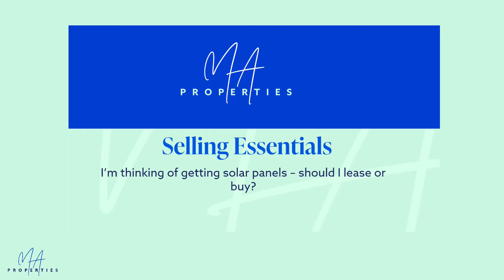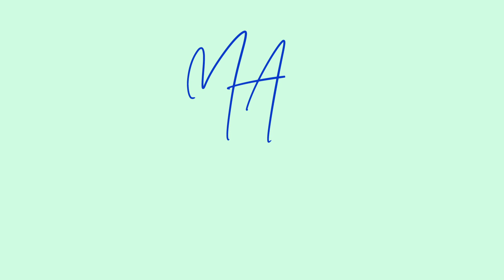Selling Essentials - Im thinking of getting solar panels should I lease or buy